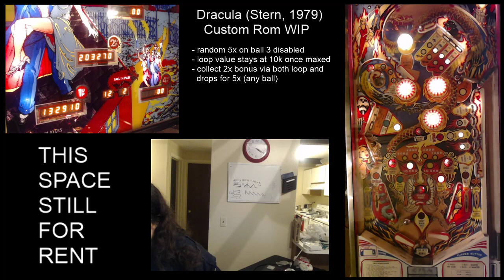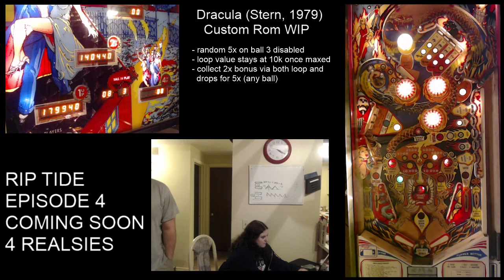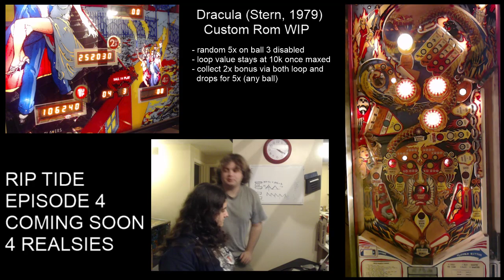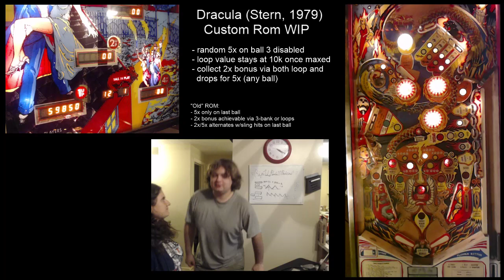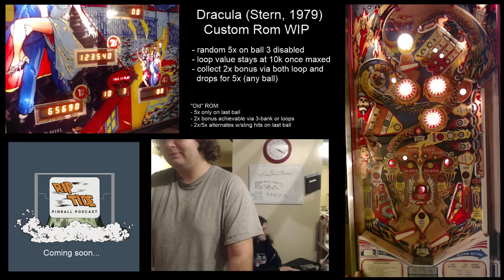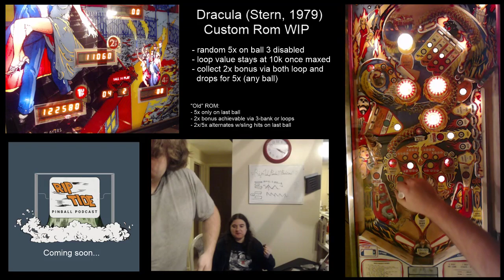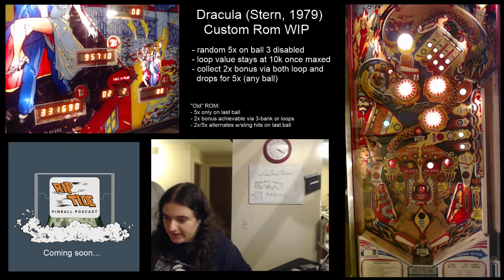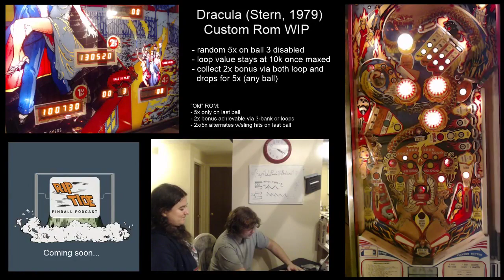Stern Dracula Custom ROM Test! (Part One)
(From Twitch) Testing a custom ROM for Stern Dracula, which primarily toyed with how the bonus multipliers were achieved.